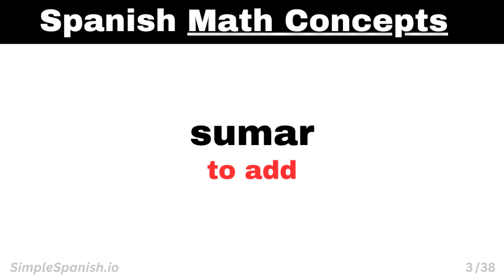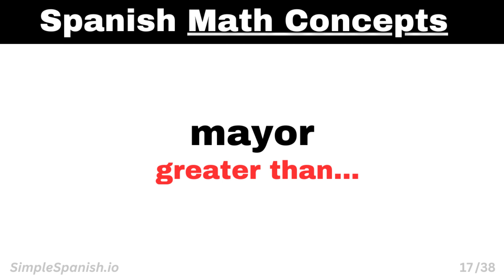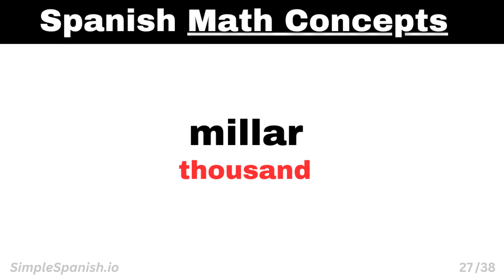Learn Spanish Math Vocabulary - Simple Spanish